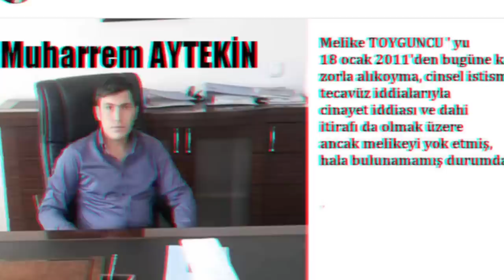55 - 12 YILDIR İZİNE RASTLANMAYAN MELİKE TOYGUNCU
DESTEKLERINIZ İÇİN TEŞEKKÜR EDERİM. INSTAGRAM SAYFAMIDA TAKIBE ALABİLİRSİNİZ.